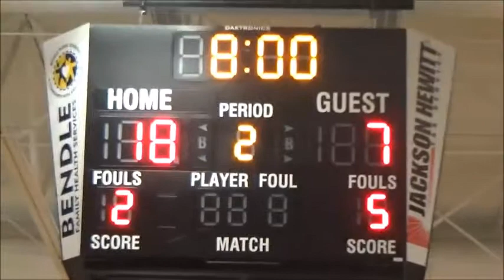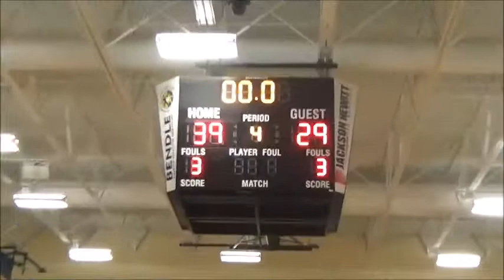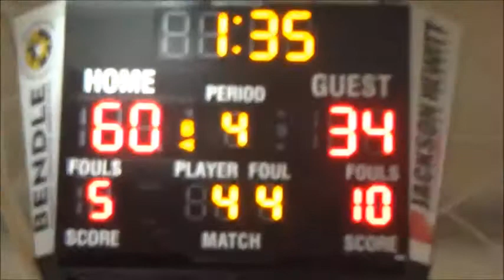Durand at Bendle 2-2-18